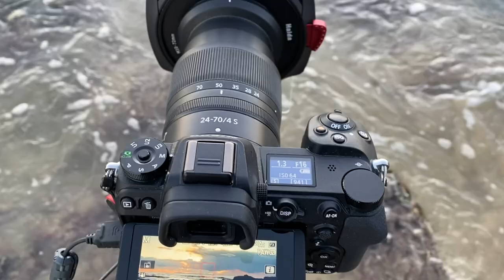Single Most Valuable Tool In My Camera Bag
I’ve had the ProMediaGear TR344 and TR344L for about two and half years now, and they have consistently proven to be among the best tripods I’ve ever used. But what makes these tripods THAT good? In today’s video, I’ll go over the specs, pros, and cons of these tripods so you can see why they are some of my favorite gear of all time.

My Gear:

2nd Best Camera
Favorite Lens
70-200mm Awesomeness
2nd Favorite Lens